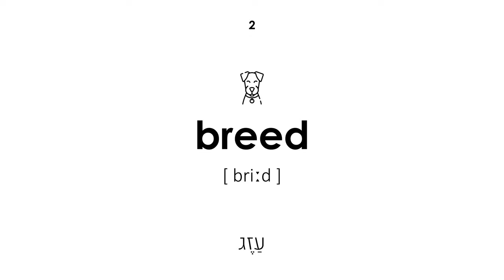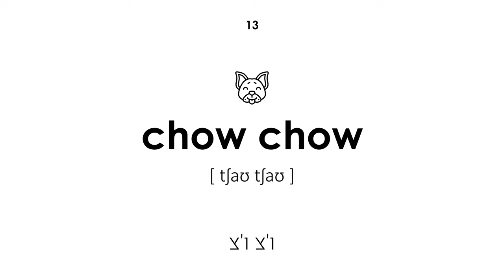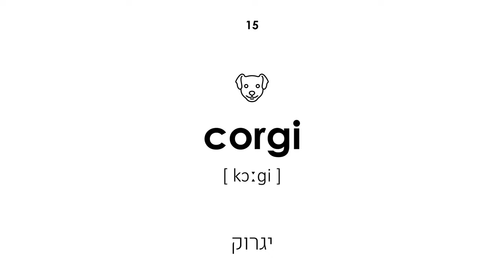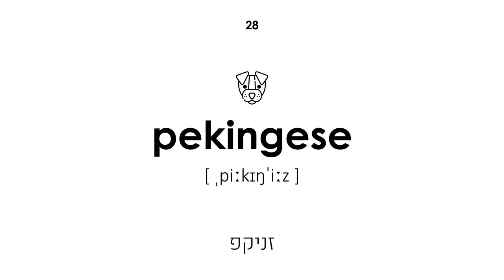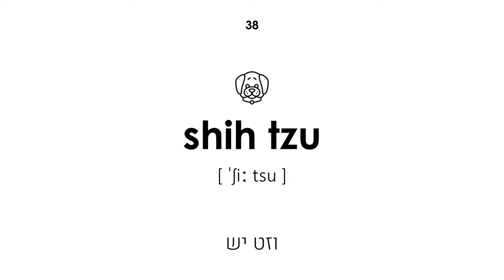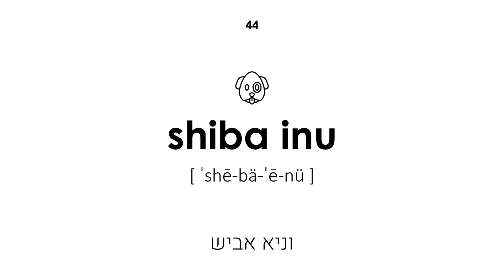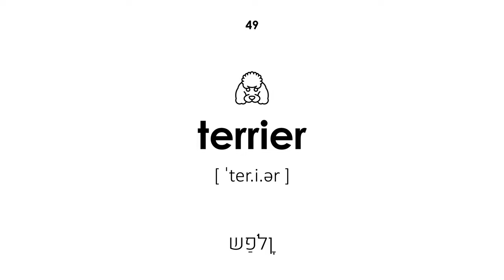גזעי כלבים באנגלית (קול נשי)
גזעי כלבים באנגלית. לכל המילים יש תמלול ותרגום מעברית לאנגלית. שיעור זה יהיה שימושי לילדים ולמבוגרים. המורה אומרת את המילים בקול נשי.

ניווט:

00:00 — התחלת השיעור
00:20 — כֶּלֶב
00:26 — גֶזַע
00:33 — כלב אפגני
00:40 — איירדייל טרייר
00:47 — בסנג'י
00:54 — כלב באסט
01:02 — ביגל
01:07 — כלב דם
01:15 — בורדר קולי
01:21 — מִתאַגרֵף
01:28 — בּוּלדוֹג
01:35 — צ'יוואווה
01:42 — צ'ו צ'ו
01:50 — קוקר ספניאל
01:57 — קורגי
02:04 — תחש
02:12 — דלמטי
02:18 — דוברמן
02:26 — פוקס טרייר
02:34 — רועה גרמנית
02:40 — גולדן רטריבר
02:47 — דני ענק
02:55 — גרייהאונד
03:03 — קובע אירי
03:09 — לברדור
03:16 — אפסו להסה
03:23 — ניופאונדלנד
03:29 — פקינז
03:37 — פיטבול טרייר
03:43 — מַצבִּיעַ
03:51 — פומרניאן
03:58 — פּוּדֵל
04:05 — סוֹלֵד
04:14 — סנט ברנרד
04:22 — שנאוזר
04:29 — טרייר סקוטי
04:35 — כלב רועים
04:41 — שי טזו
04:48 — האסקי סיבירי
04:56 — ספניאל
05:04 — שפיץ
05:12 — אקיטה
05:21 — שר פיי
05:26 — שיבא אינו
05:34 — סנטר יפני
05:40 — מסטיף טיבטי
05:47 — כלב אסקימוסי
05:54 — קולי
06:01 — שַׁפלָן
06:08 — כלב צעצוע
06:16 — סוף השיעור